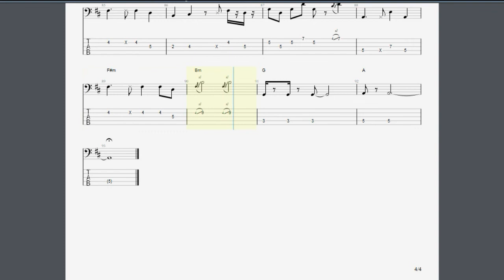Só de Sacanagem - Israel & Rodolffo Part. Matheuzinho - Contrabaixo (Tablatura & Partitura)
Salve salve pessoal, tudo beleza?

🎸🎶 Aprenda a tocar "Só de Sacanagem" de Israel & Rodolffo com participação de Matheuzinho no contrabaixo com nossa transcrição completa! Inclui tablatura, partitura e cifras, permitindo uma execução precisa e autêntica. 👍🔔